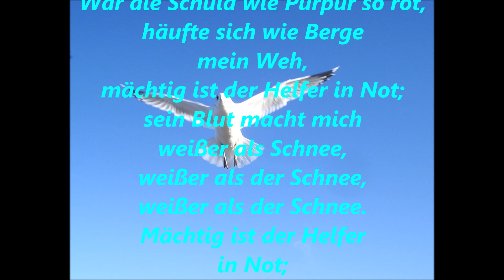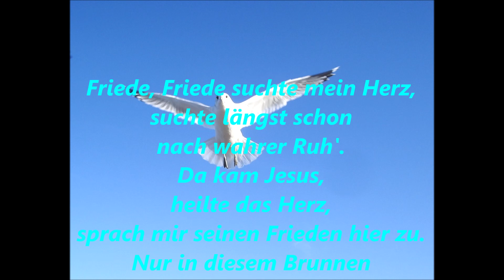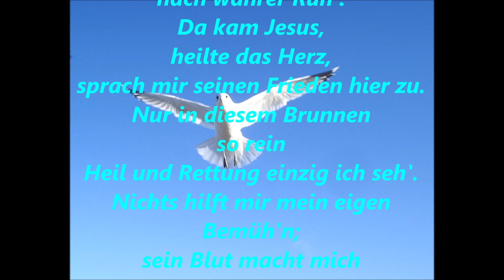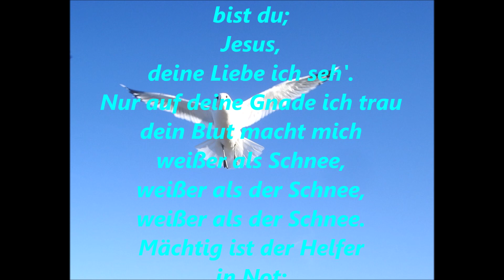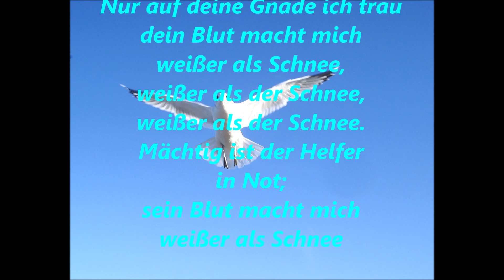Friede, Friede strömt mir ins Herz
Sakralorgel Johannus Studio 150 & Korg Expander
NAK altes Gesangbuch 538